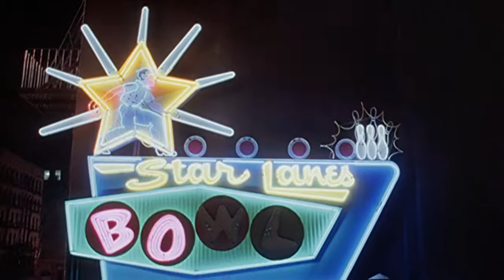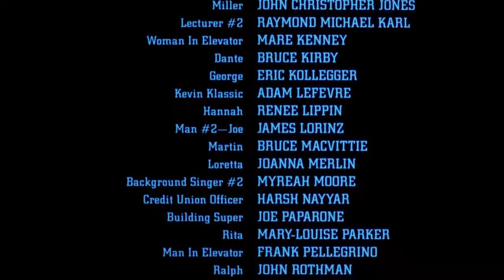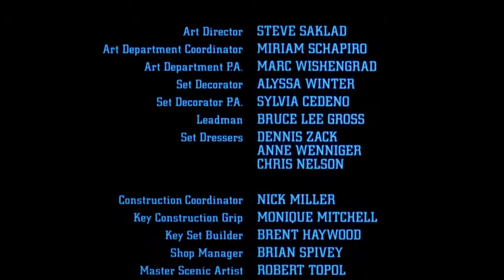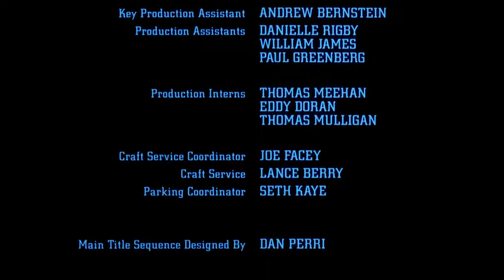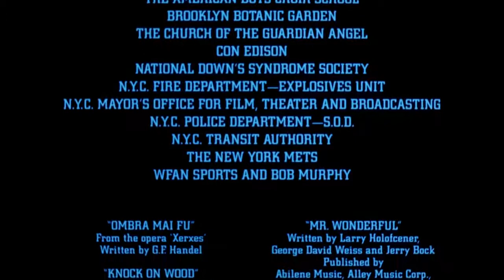Mr. Wonderful - Ending / Credits - SONG: Still It's You ARTISTs: Wendy Moten and Phil Perry 90s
Some versions of this film show the following text at the end credits roll as follows...

Gus and Lee got married.  Again.

Dominic found the girl of his dreams.

Rita's making pasta for the ex-priest.

Funny Face is still seeking Mr. Wonderful.

other versions of the film do not.

Mr. Wonderful 1993 Directed by Anthony Minghella starring Matt Dillon and Annabella Sciorra.